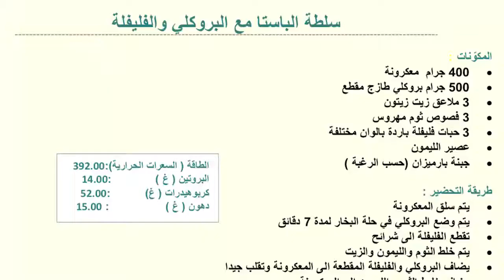سلطة الباستا والبروكلي | عليكم بالعافية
تعتبر وجبة خفيفة ومتوازنة، فوائدها الغذائية متعددة نظراً لاحتوائها على البروكلي والفليفلة بألوانها المختلفة والتي يمكن تناولها كوجبة عشاء خفيفة وصحية بمعدل ٣٩٢ سعرة حرارية و١٥ غرام من الدهون و٥٢ كربوهيدرات.